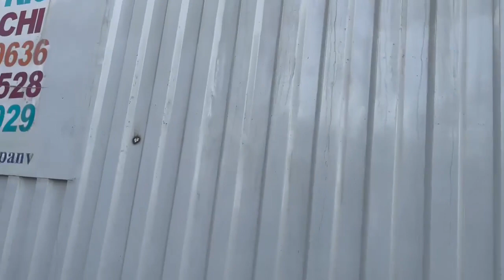Bhook ke Khilaaf Jung Mein aik aur Mobile Restaurants ka Izafa l JDC Foundation Pakistan